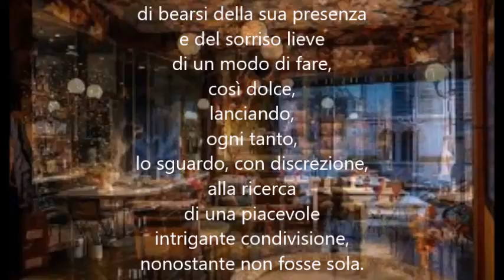La donna di lamé di Mauro Mazza - letta da Mauro Mazza